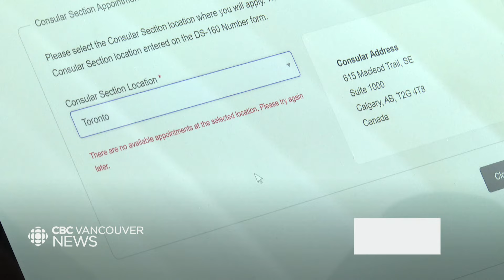Long visa wait times for non-citizens trying to visit the U.S.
For many Canadians, a trip south of the border is routine. However, if you’re not a Canadian citizen, traveling south can be much more difficult. Many must first obtain a visa before heading stateside. As Sohrab Sandhu finds out, getting a visa can be a long and difficult process.